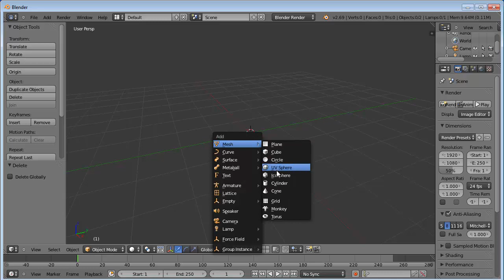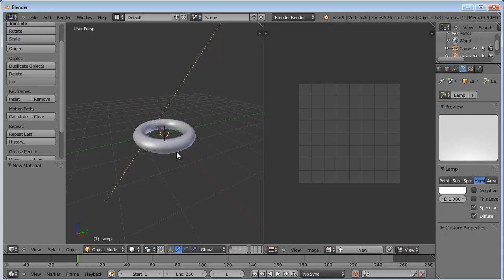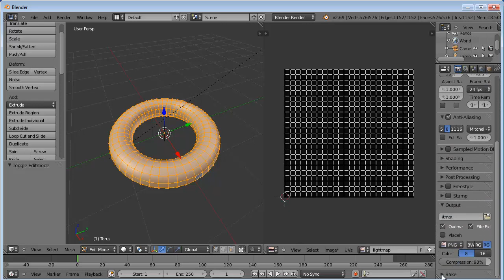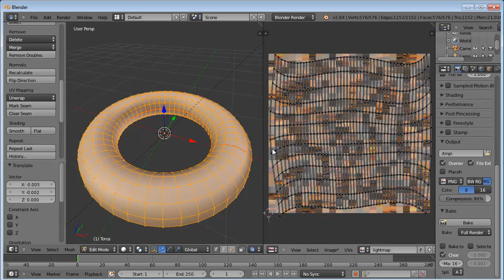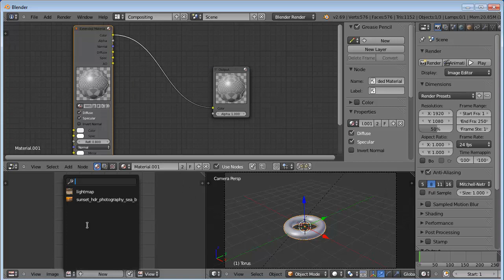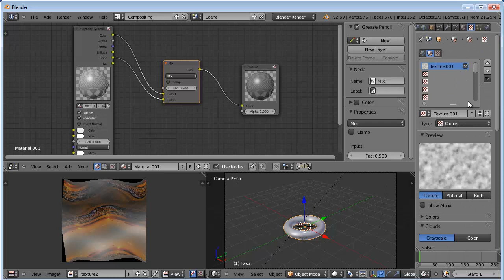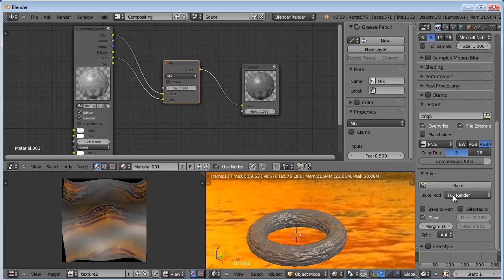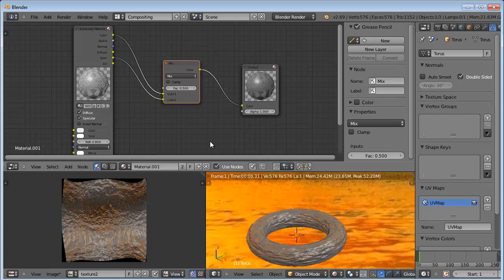node editor e materiali sperimenta 15 Novembre 2013